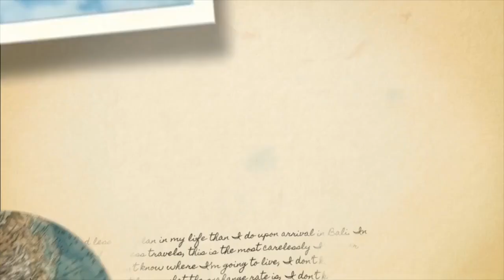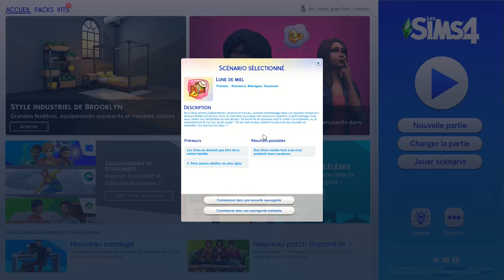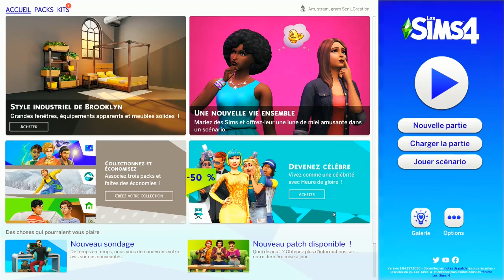Guides d'emploi des scénario - SIMS 4 | Seni